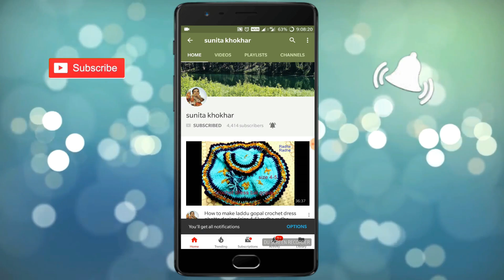How to make Kanha Ji Santa Dress (Part-1) की kintting size 5-6